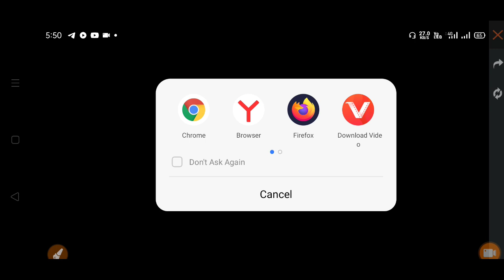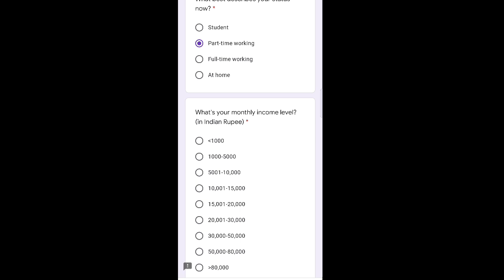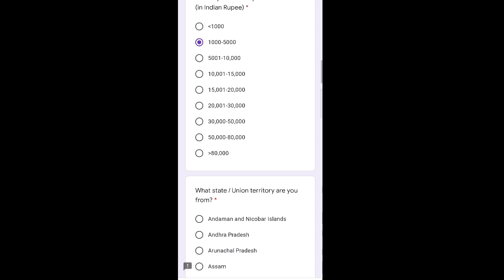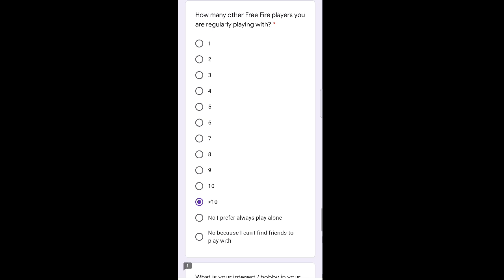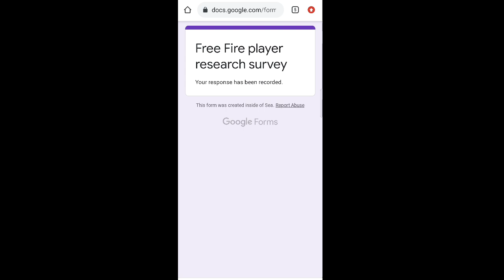HOW TO COMPLETE TAKE SURVEY FOR REWARDS EVENT IN FREE FIRE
TAKE SURVEY FOR REWARDS EVENT

take survey for rewards

how to complete take survey for rewards event

take survey for rewards free fire

teke survey for rewards event kaise complete kare

free fire take survey for rewards

take survey for rewards free fire today event

new event freefire take survey for rewards

take survey event freefire

free fire take survey event